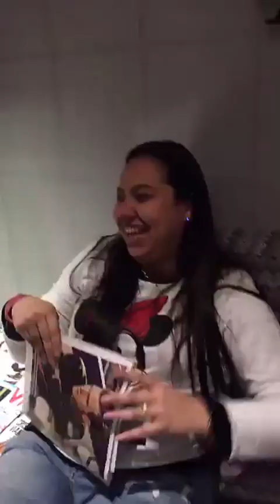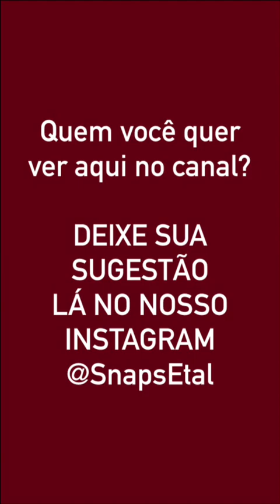Snaps da Simone e Simaria - 21/07/2016 [snapchat: Simoneses/SimariaMendes]